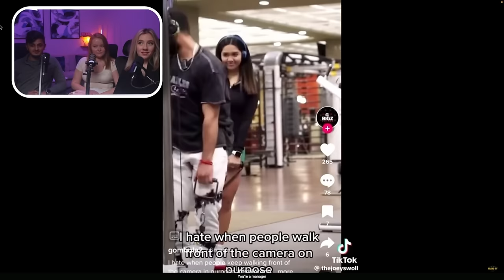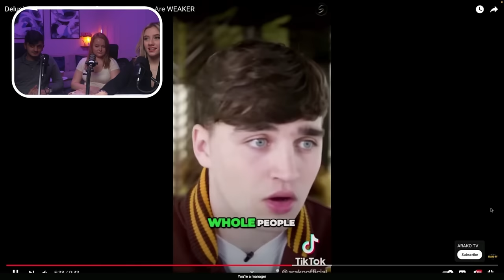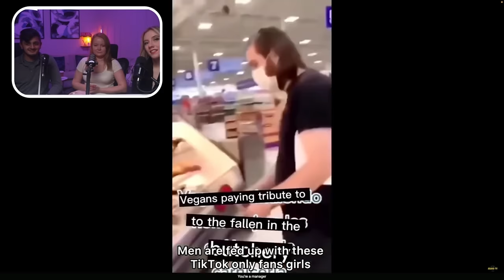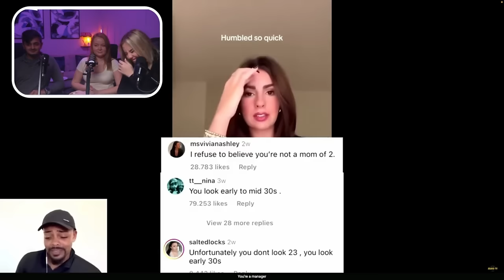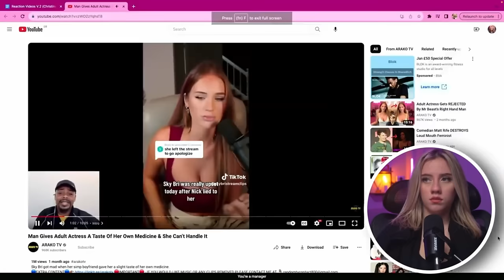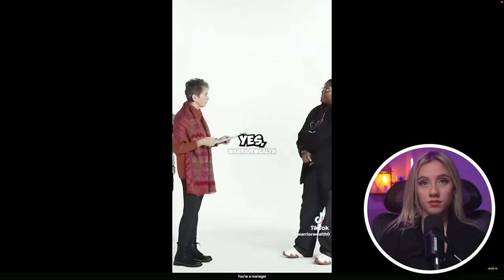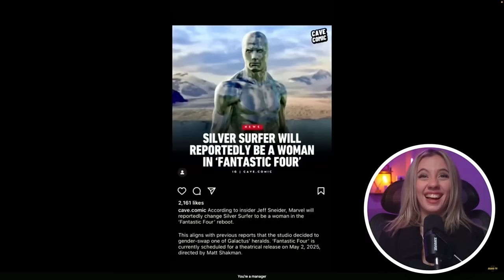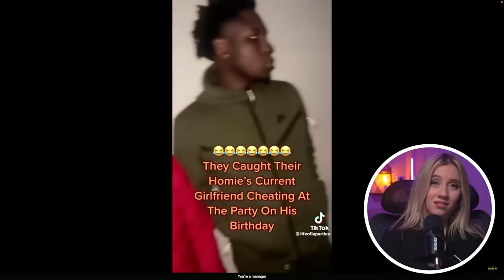Promiscuous Woman Gets REJECTED By Man During First Date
🔴I'm LIVE Every Tuesday At 7PM (UK Time)🔴

🎤Full Playlist Of "In Conversation With Christine" Below🎤

🎥Full Playlist Of My Vlogs Below🎥

🖇️Full Playlist Of "Clips Of Christine" Below🖇️

🎧Full Playlist Of "Debunking The Lunacy" Below🎧

👤Full Playlist Of "Public Outings" Below👤

Everything on this channel is comedy or satire.